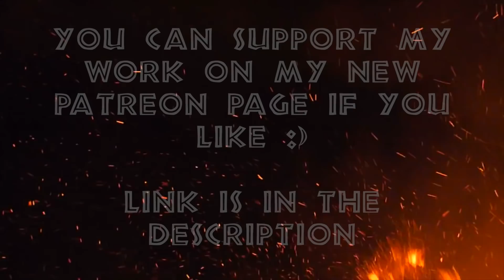DELTA - Repainting Mattel Battle Damage Blue Toy - Jurassic World Toys Repaints, Raptor Squad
EPISODE 3 - Repainting Battle Damage Blue Toy - DELTA - Jurassic World Toys Repaints, Raptor Squad.

Hi Everyone!

I have listed in the video the materials, and procedures I adopted in the making.